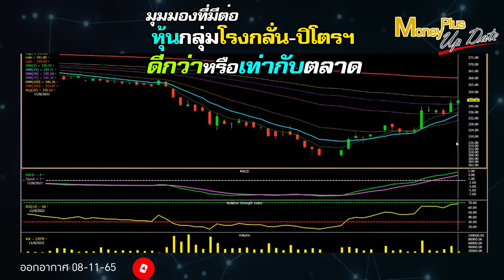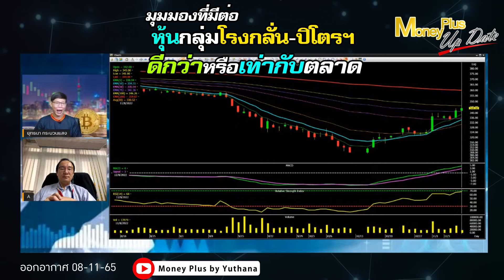มุมมองที่มีต่อหุ้นกลุ่มโรงกลั่น ปิโตรฯ ดีกว่าหรือเท่ากับตลาด?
คลิกลิงค์เพื่อรับชม คุณกิติชาญ (ฉบับเต็ม)

รายการ  : Money Plus Special (On Air 08/11/65)
ผู้ให้สัมภาษณ์ : คุณกิติชาญ ศิริสุขอาชา
ตำแหน่ง : ผู้อำนวยการอาวุโส ฝ่ายวิจัย บล.ซีจีเอส-ซีไอเอ็มบี (ประเทศไทย)
ดำเนินรายการโดย : คุณยุทธนา กระบวนแสง